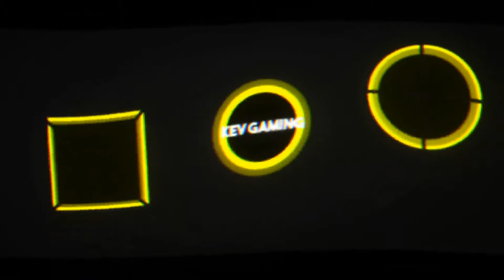Let's Play Mario Kart 8 Deluxe #03 Sternen Cup 50 ccm